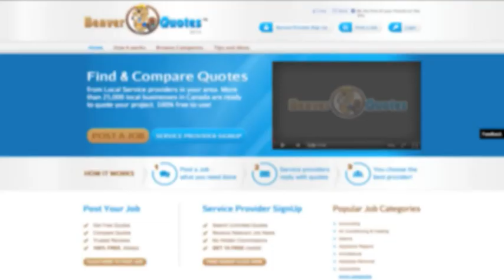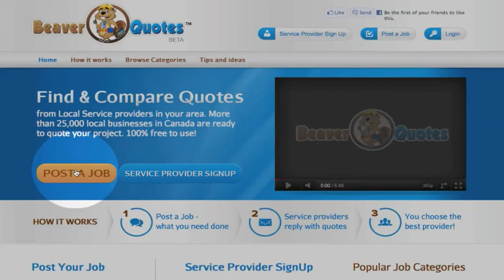Welcome to BeaverQuotes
A better way to get quotes, compare and hire local service providers!

BeaverQuotes.com is an online marketplace bringing local service providers and homeowners together. We also help local service providers generate more quality leads, faster and easier.